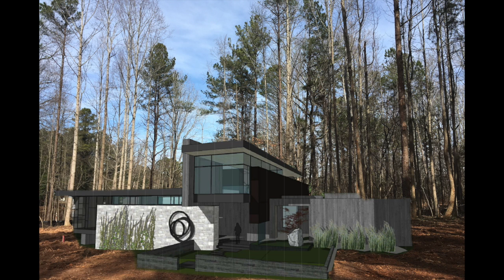SLC.02.2018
Sandy Lake Circle | February 2018